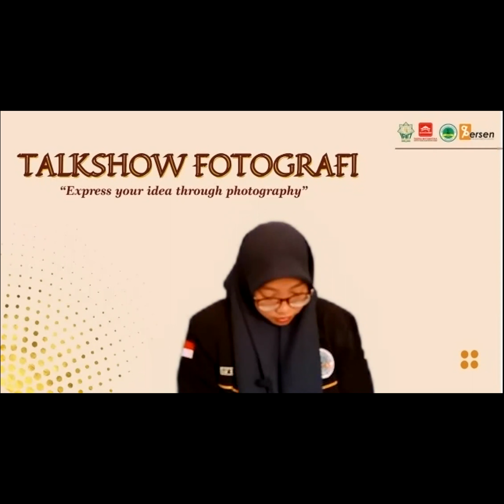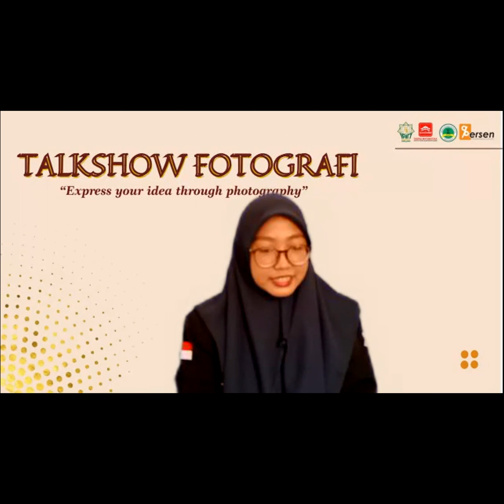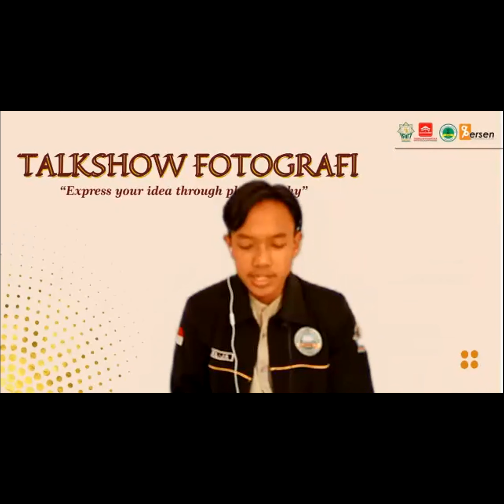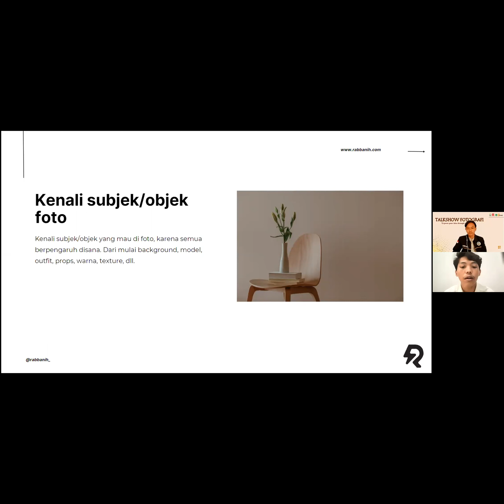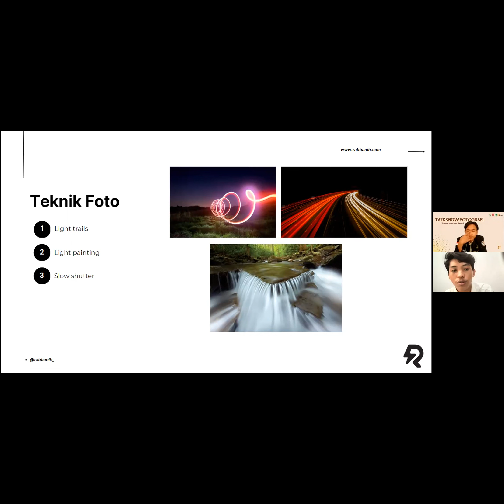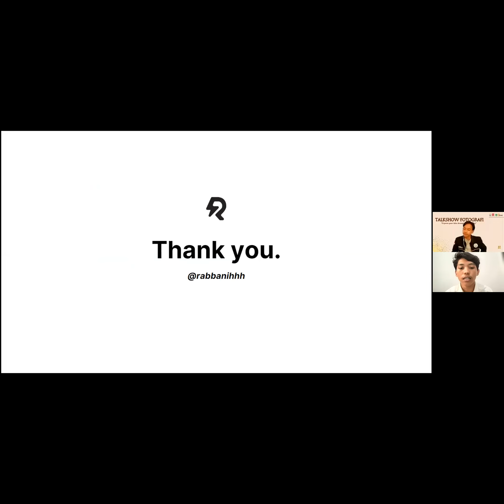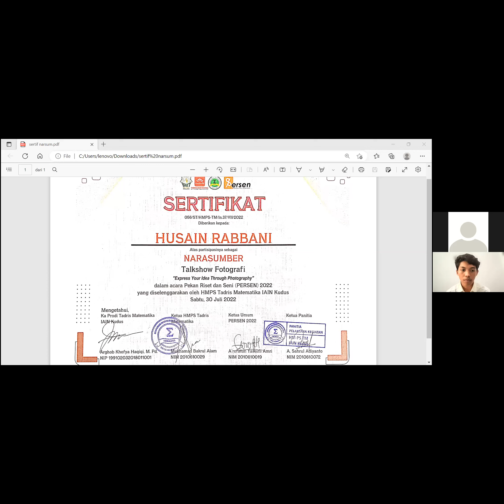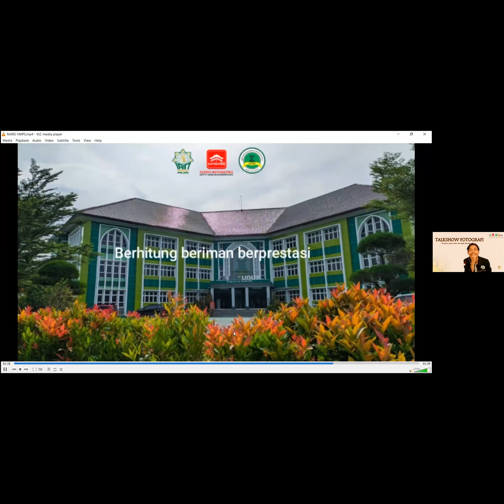Talkshow Fotografi - PERSEN 2022